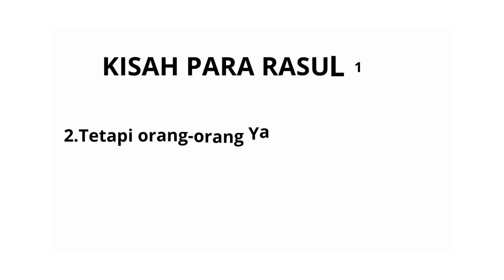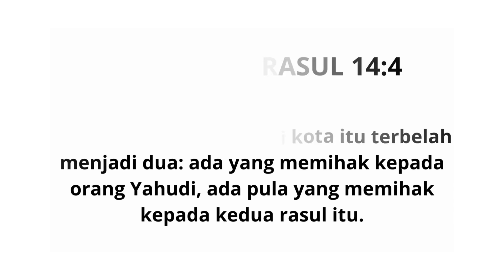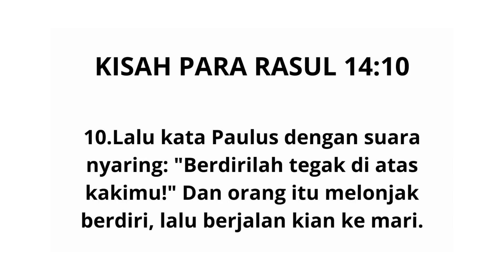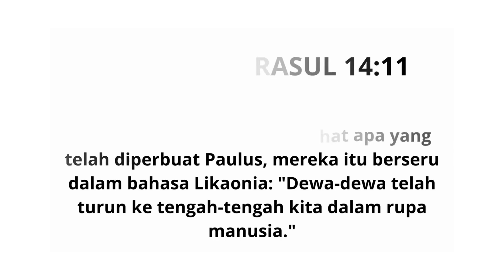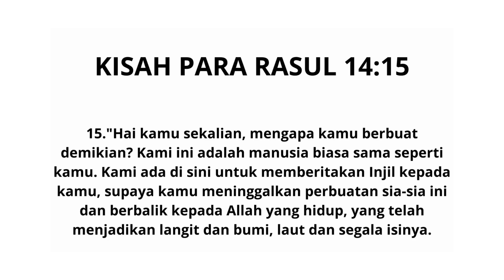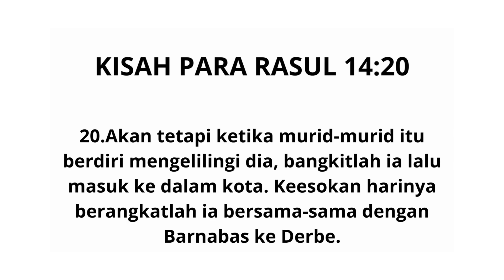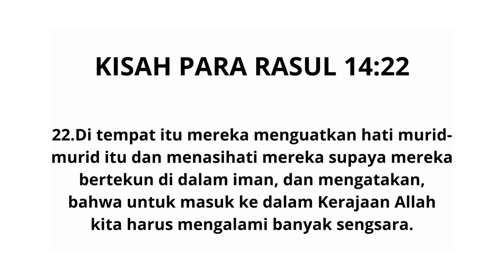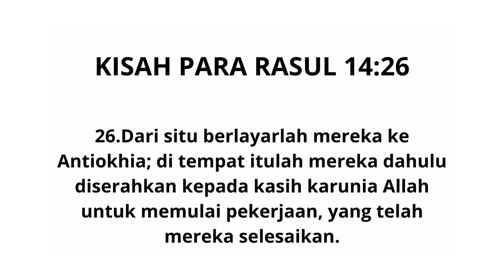KISAH PARA RASUL PASAL 14 AYAT 1-28 TERJEMAHAN BARU BAHASA INDONESIA